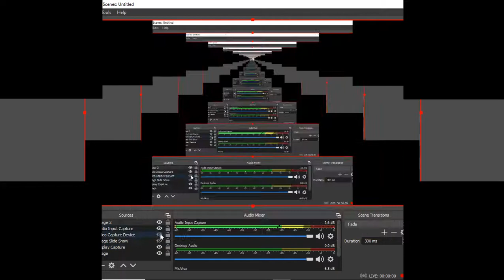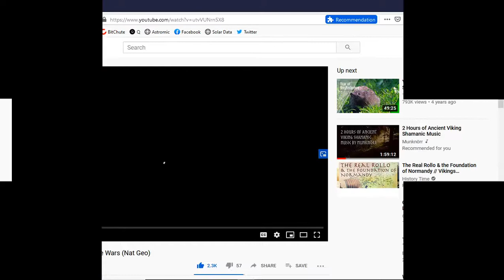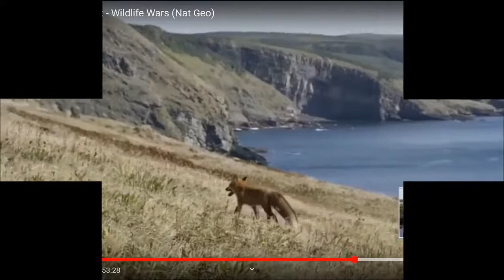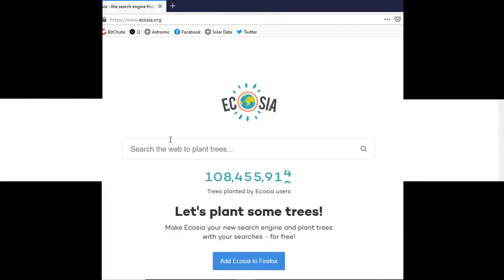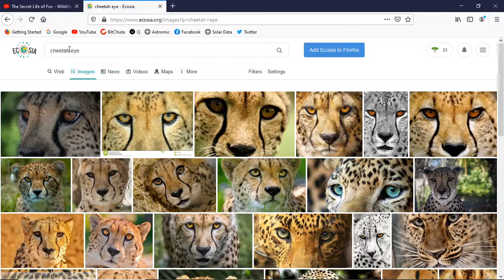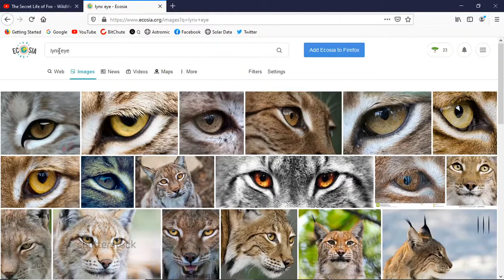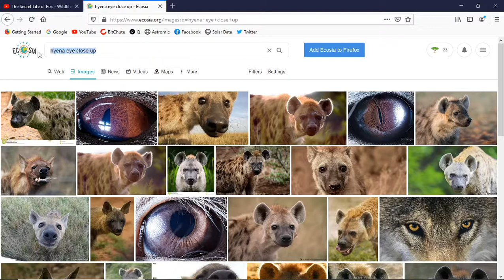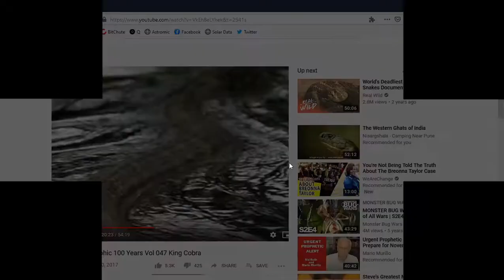Eyes - Windows to the Soul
Yeshua talked about the Children of the Evil one. Is it possible that pupil shape determines the inherent nature of the being?!